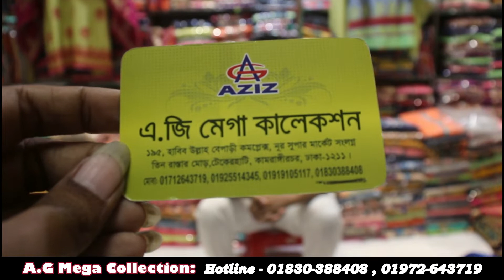রেডিমেড বেবি ও লেডিস পার্টি ড্রেস কিনুন পাইকারীতে ব্যবসায়ের জন্য Order Now 01830-388408 (imo)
Konock Chowdhury

Shop Name:       এ.জি মেগা কালেকশন।

Shop Address:   ১৯৫, হাবিব উল্লাহ বেপাড়ী কমপ্লেক্স, নূর সুপার মার্কেট সংলগ্ন, তিন রাস্তার মোড়,
                            টেকেরহাটি, কামরাঙ্গীরচর, ঢাকা - ১২১১।

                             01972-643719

Shop Name :      আজিজ গার্মেন্টস।

Shop Address :  দোকান নং - ৩৯৩/২৬, গাউছিয়া মার্কেট, ৪র্থ তলা, এলিফ্যান্ট রোড, ঢাকা - ১২০৫।

Shop Name :      আজিজ থ্রী-পিছ সিটি।

Shop Address :  দোকান নং - 111, বিল্ডিং নং- ৩, চাঁদনীচক মার্কেট, ৪র্থ তলা, মিরপুর রোড, ঢাকা - ১২০৫।

Shop Name :      আজিজ থ্রী-পিছ কালেকশন।

Shop Address :  লায়ন টাওয়ার, ইসলামপুর, দোকান নং - ১০১৬, গলি নং - ১, ১ম তলা।